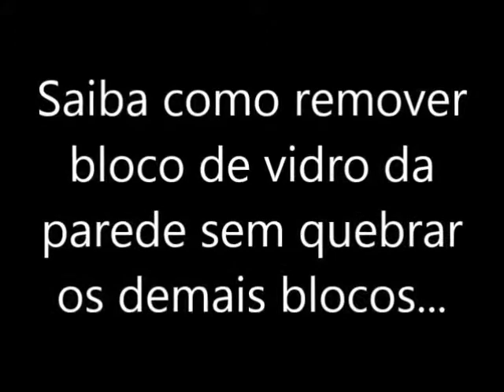Como remover bloco de vidro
Dica Corretora de imóveis Carolina Gomes